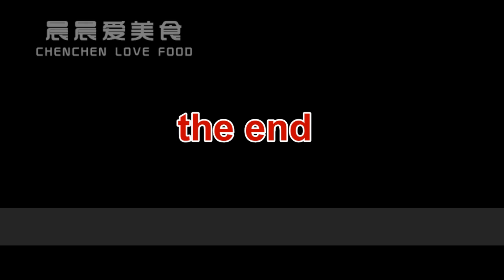蕃茄炒蛋怎么做最入味，蕃茄炒蛋这么做，吃1次能多吃一碗饭|fried eggs with tomatoes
蕃茄炒蛋的做法食材：鸡蛋3个、蕃茄2个、小葱5克、盐2克、生抽2克、香醋2克、蚝油2克、蕃茄酱5克、淀粉3克。
蕃茄炒蛋的做法步骤：
1、蕃茄洗净，切成小块，小葱洗净，切成小段。
2、鸡蛋磕破，打入碗中，加入一点，纯净水，和食盐、使用筷子，搅拌均匀。
3、油锅预热，倒入食油，开中小火，倒入鸡蛋，使用筷子，搅拌均匀，鸡蛋凝固，盛出备用。
4、小碗里，加入生抽、香醋、蚝油、蕃茄酱、淀粉，加入一碗，纯净水，使用筷子，搅拌均匀。
5、锅里加入，一点油，放入蕃茄，慢慢翻炒，炒出汁液。
6、鸡蛋倒入，锅里面，一起翻炒，加入料汁、翻炒均匀，散上葱花、即可出锅。

大家好，我是美食达人晨晨，很高兴的为您分享做饭、烹饪、炒菜的一些技巧，和一些经典家常菜做法、宝宝食谱、烘焙食譜、瘦身食谱。谢谢大家支持！